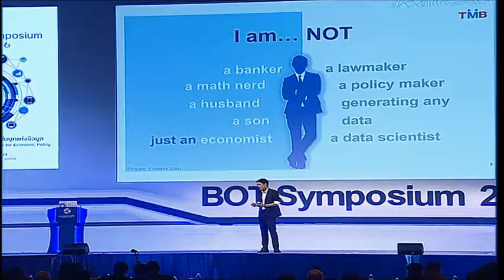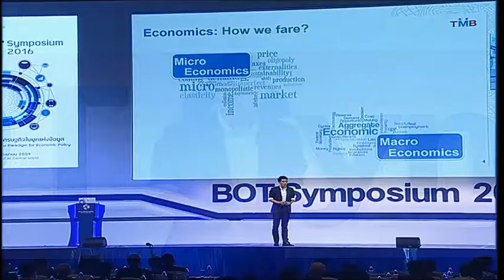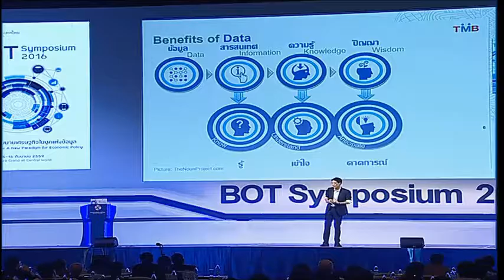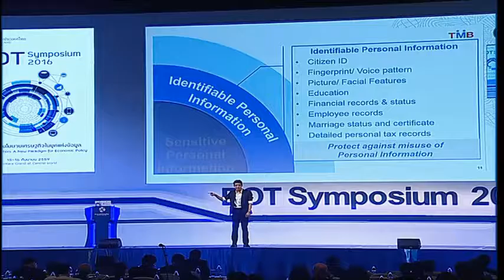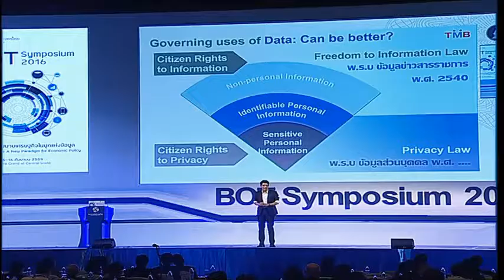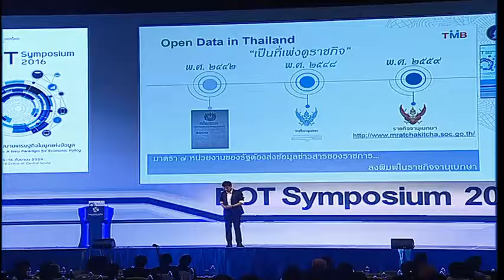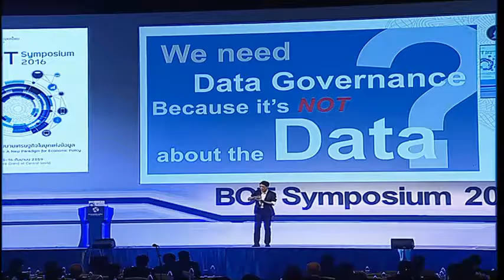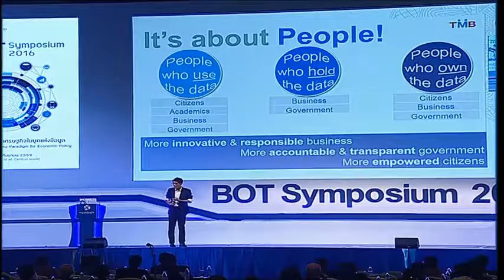ก้าวสู่โลกของการเปิดข้อมูล: ทำไม่ได้ หรือ ไม่ได้ทำ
วีดีทัศน์ perspective "ก้าวสู่โลกของการเปิดข้อมูล: ทำไม่ได้ หรือ ไม่ได้ทำ" โดย ดร.เบญจรงค์ สุวรรณคีรี ในงานสัมมนาวิชาการธนาคารแห่งประเทศไทย ประจำปี 2559 วันที่ 15-16 กันยายน 2559 ณ โรงแรม Centara Grand at Central World ดูเพิ่มเติมได้ที่